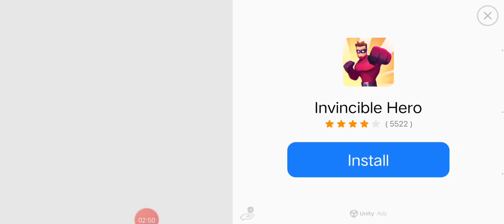Superman game, villain superman,android play gsme.com